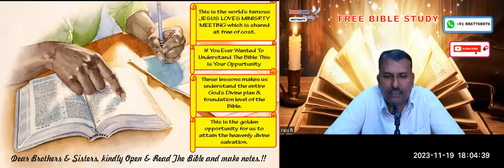3 Worlds - Part - 1 Free Tamil 19-11-23 Bible Study - Br Raju - 8867768876 - Jesus Loves Ministry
3 Worlds - Part - 1 Free Tamil  19-11-23 Bible Study - Br Raju - 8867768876 - Jesus Loves Ministry